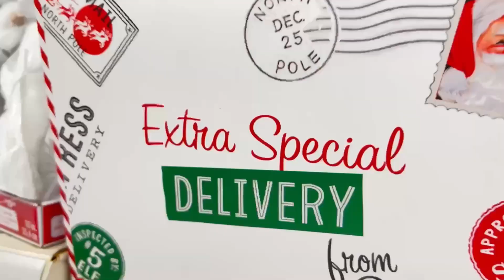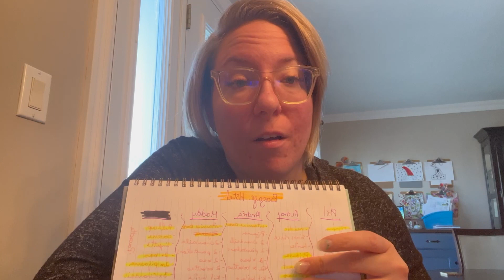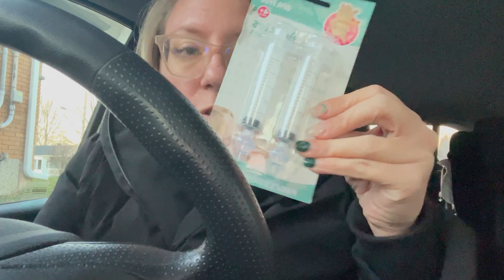Vlogmas # 12 | « Maison » d’horreur en biscuits pain d’épices qui tournent mal 😵‍💫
Trucs et astuce pour nos bagages pour l’hôtel 👌
UNBOXING Amazon et beaucoup de blabla 🤷🏼‍♀️

Merci de partager ces moments avec nous ♥️

Plaisir et souvenir mémorable pour tout le mois de décembre ❄️

Music: View 4 Christmas Tree, Album: View 4 Christmas Tree, Source: 赠送

Music: In Need of Christmas, Musician: Home for the Holidays, Album: Home for the Holidays, Source